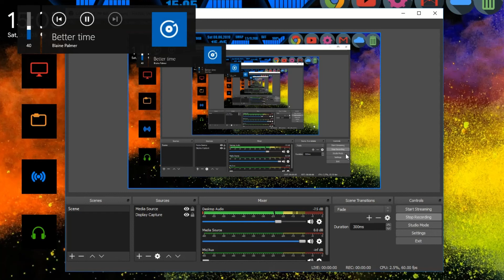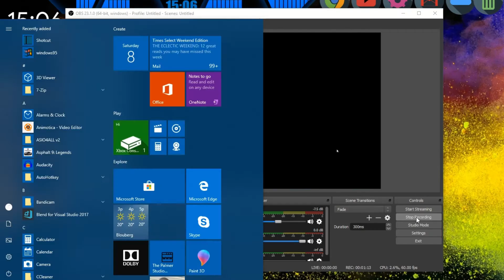Better Time(Official Music Video)